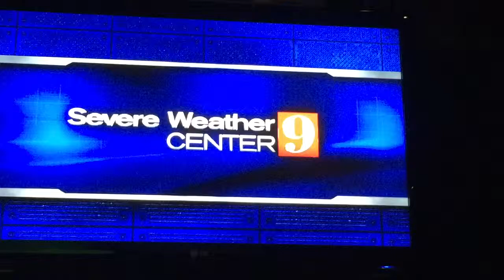Evie weather forecaster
Evie at Orlando Science Center doing the weather forecast at the channel 9 weather exhibit.